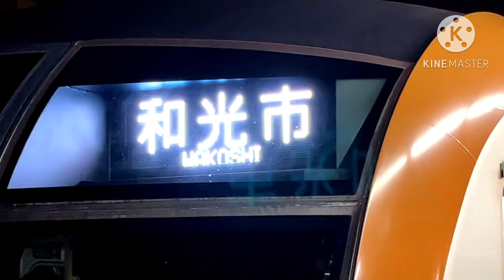【鉄道PV】炎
鬼滅の刃刀鍛冶の里編マジで楽しかった。